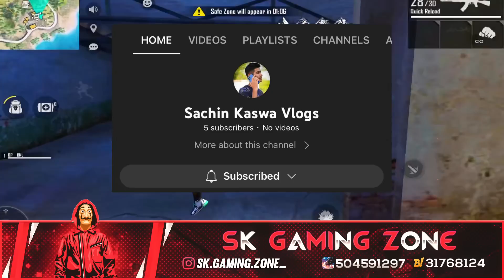Free Fire New Redeem Code Today | 15 August New Redeem Code Today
aaj ka redeem code kya ha
red criminal bundle

2022 ff redeem code today
ff reward Redeem Codes 6 august
Free Fire Free Rewards Redeem
 Redepmtion Codes Singapore Region Indian Region North America Region Free Fire Codigos Brasil

Redeem Codes Redeem Code In Indian Server Redeem Code In Singapore Server
Free Fire Redeem Code North America server redeem Code Indonesia
Redeem Code In Telugu Fire
Free Free Fire new Event Regional Battle Free Fire Redemption Site
Free Fire India Esports Official
Redeem Codes Today
Free Fire Working Redeem Codes
FF New Code Free Fire Redeem Codes Redemption Site
Free fire Redeem Code brazil/New Redeem Code For Brazil/brasil Free Fire Giveaway! ​

free fire ​
redeem code for free fire india ​reeder code for free fire reward
ff redeem code redeem code
free fire today's redeem code for redeem codes redeem code redemption code
free fire redeem code today free fire ff reward redeem code free fire new redeem code today free fire free redeem code ff freefireredeemcodetoday
free gloo wall redeem code today
free fire redeem code
free code today new redeem code
free fire code of free fire
Free Fire New Redeem
Code Today 2022 redeem code
free fire reward
ff garena code 2022 manoj gamexpro
free fire
free fire 15 august redeem code
ff redeem code today
ff redeem code Free
fire reward code today